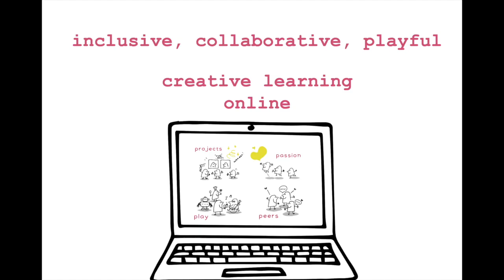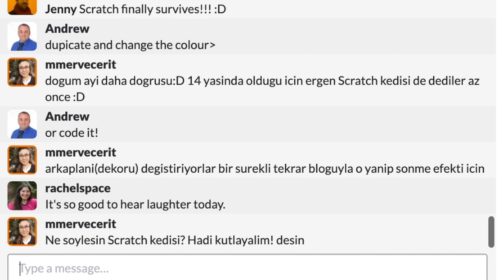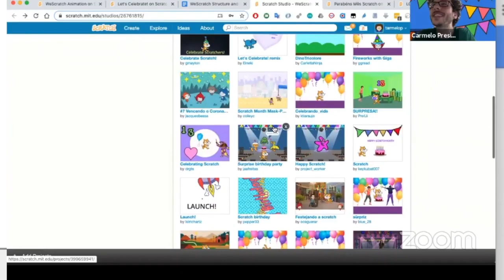WeScratch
WeScratch are online workshops for educators and everyone who wants to learn how to create with Scratch in an inclusive, collaborative, and playful online environment.